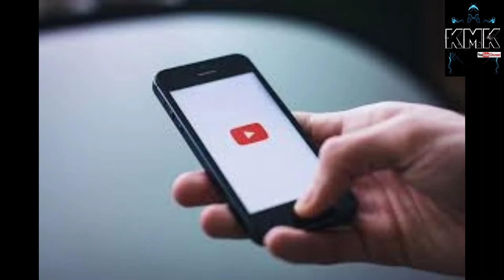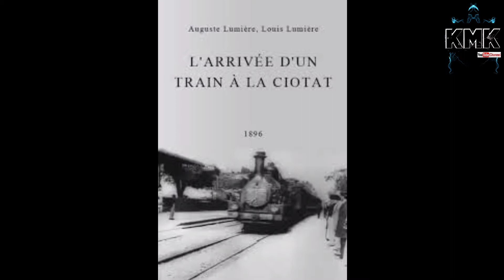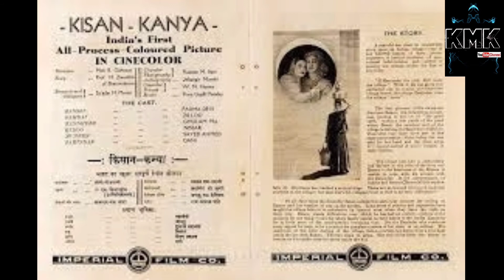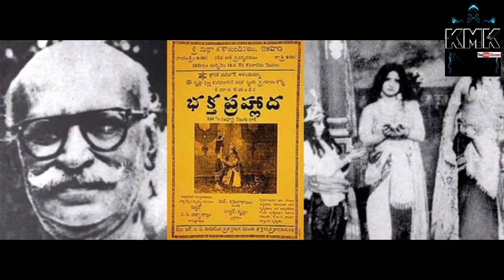kmktheunknown Unknown things about movies.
We are uploading this video to explain about the history of the movies like what is the 1st movie,what is its duration,who is the director.
Must watch..